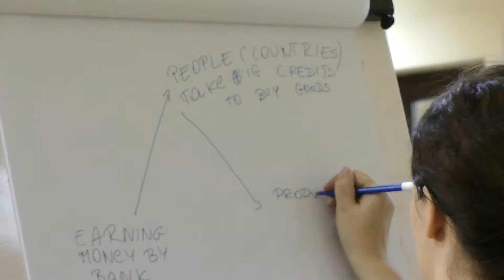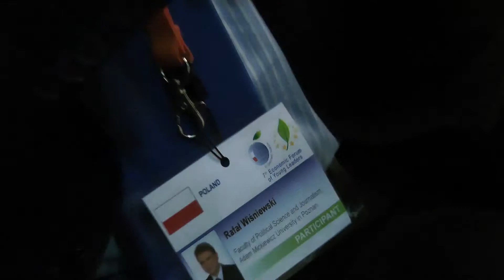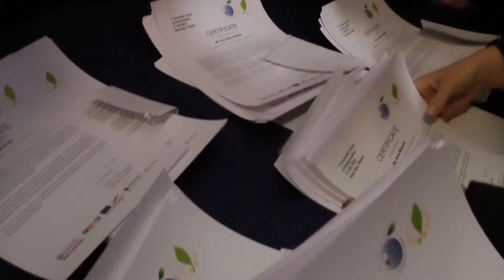Economic Forum of Young Leaders 2012 FLASH (FullHD)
Producer:
Iwo Jabłoński

Nowy Sącz 2012